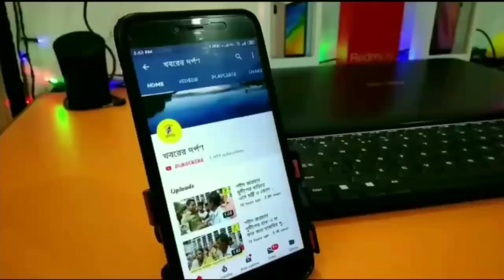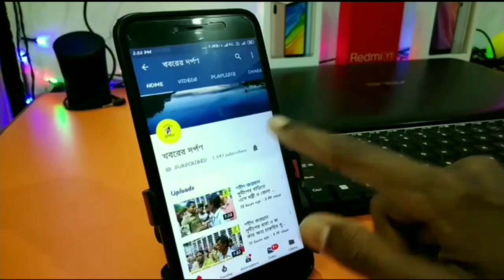পলাশী পাড়া থানার সাহেবনগর আরতে সুবিশাল মাছ দেখুন